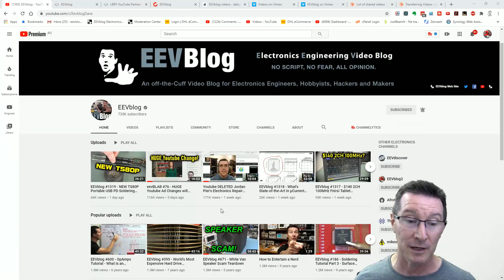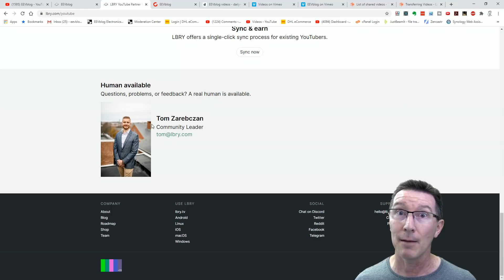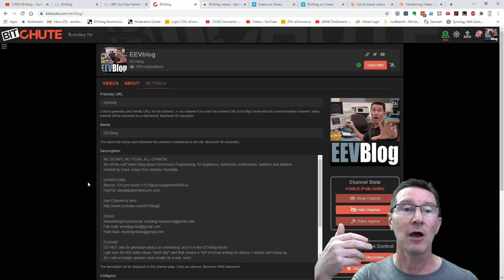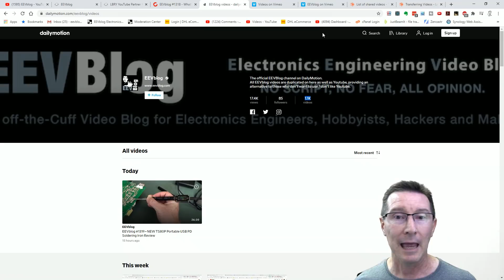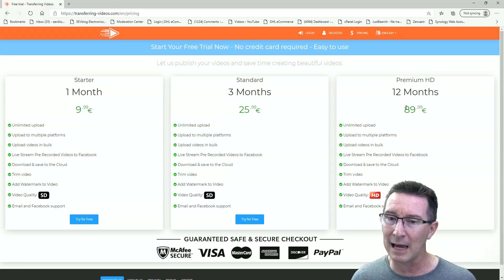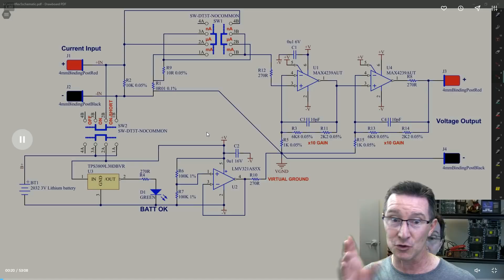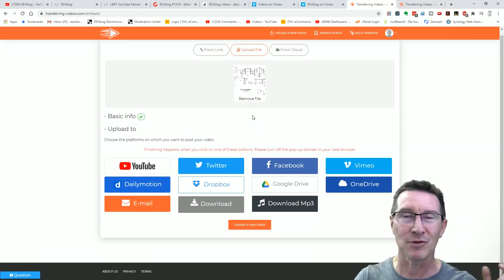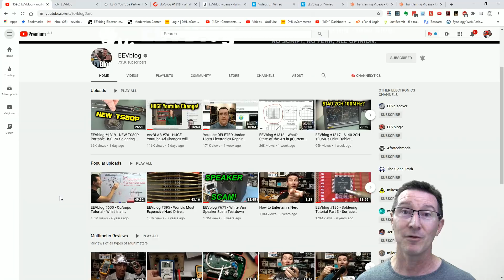Automated Youtube Backup Alternatives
Dave shows the automated backup solution for Youtube content creators. Library, Bitchute, DailyMotion, Vimeo, and Facebook.